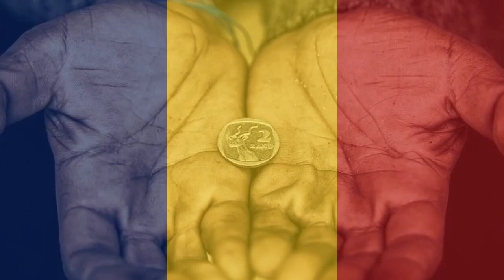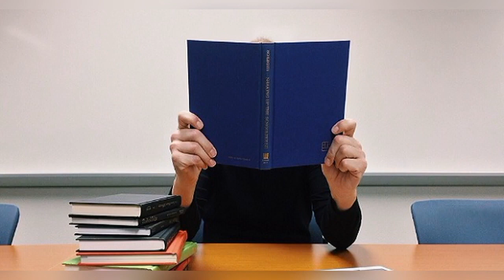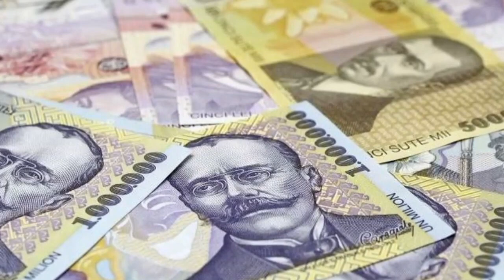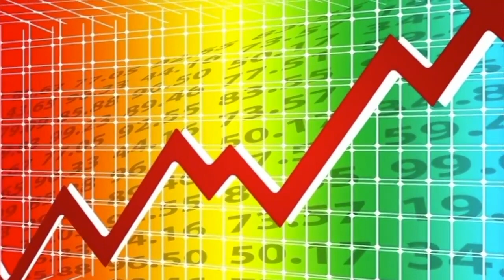Pleaca Ai Nostrii, Vin Ai Nostrii Ca Pe Vremea Lui Tanase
Voce: Cristian Alexandrescu